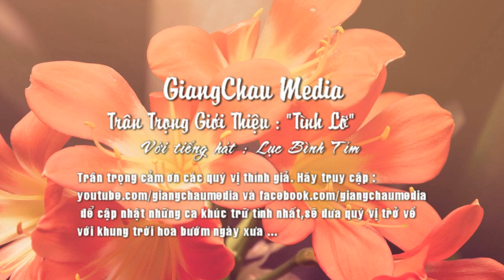Tình Lỡ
Thôi rồi còn chi đâu em ơi
có còn lại chăng dư âm thôi
trong cơn thương đau men đắng môi.

Yêu rồi tình yêu sao chua cay
men nào bằng men thương đau đây
hỡi người,bỏ ta trong mưa bay.

Phương trời mình đi xa thêm xa
nghe vàng mùa thu sau lưng ta
em ơi, em ơi thu thiết... tha.

Ôi người vì ta qua phong ba
có còn gì sâu trong tâm tư
mắt lệ, mờ hoen, dư âm xưa.

Một vầng trăng vỡ đã thôi không theo nhau
cuộc tình đã lỡ với bao nhiêu thương đau
hết rồi nay đã không còn gì thật rồi
chỉ còn hiu hắt cơn sầu, không nguôi.

Con đường mình đi sao chông gai
bước vào đời nhau bao lâu nay
em ơi, em ơi sao đắng cay.

Thôi đành vùi sâu tâm tư thôi
hết rồi còn chi đâu em ơi
hết rồi, còn chi đâu em ơi. ơi.

tặng người tôi yêu.